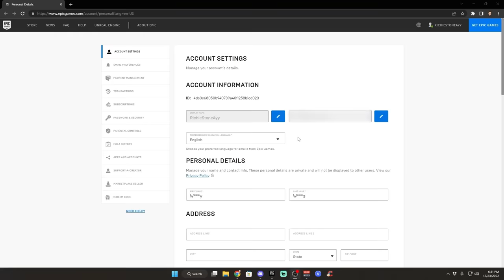Sarah Finally Changed Her Fortnite Name...